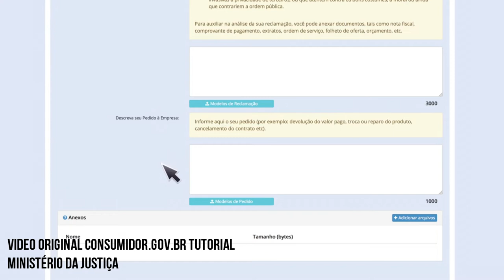Reclamou e não adiantou , apresento o MELHOR site para fazer RECLAMAÇÃO!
O consumidor.gov.br foi desenvolvido pela Secretaria Nacional do Consumidor do Ministério da Justiça (Senacon/MJ) em parceria com os Procons do Brasil. Por ser de um órgão regulador, tem mais relevância que o nosso QUERIDO Reclame Aqui (que é bom também). Então para aqueles que não deixam passar deslizes de empresas que fornecem produtos e serviços, o consumidor.gov.br é uma melhor alternativa até mesmo do que o Reclame aqui.

GADGETS

RELÓGIOS

SMARTCENT NO.1 F3 (aparece o F5 no anúncio mais o relógio é o F3)